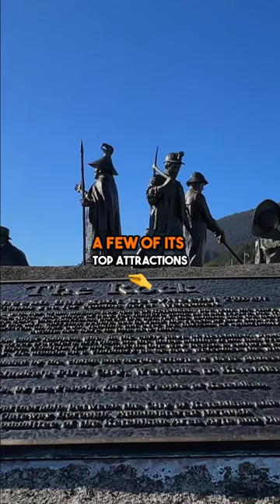A Tour of Ketchikan Alaska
In this video, we're taking a tour of Ketchikan, Alaska! This small town is famous for its wild salmon fishing and beautiful scenery.
►Like our travel videos? Read our travel blog at The Best Places to Visit in Alaska

Hi Everyone, we're Dave and Deb of The Planet D and we take you around the world in our weekly video series. We've traveled to 120 countries and all 7 continents and our travel vlogs highlight our personal experiences at each destination. We share with you, the best things to do with travel guides, travel tips, beautiful drone footage, and 4k video.
We're a married adventure couple who live by the motto  "Adventure is for Everyone" and our travel videos are filled with fun, humor, inspiration, and information.

We've been sharing our travels for 15 years at our award-winning travel blog The Planet D which sees 1.2 million visitors each month! A whopping 52 million people have visited our website.
Forbes Magazine named us one of the Top 10 Travel Influencers in the World!
No matter where you are going we have inspiring travel videos from Asia, Africa, South America, North America, Antarctica, Australia, Europe, the Caribbean, and the South Pacific.